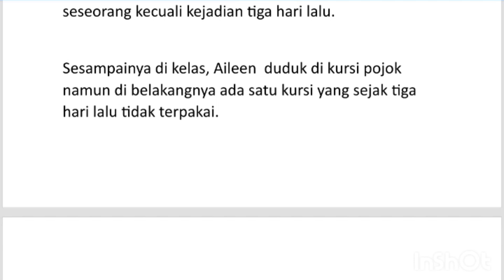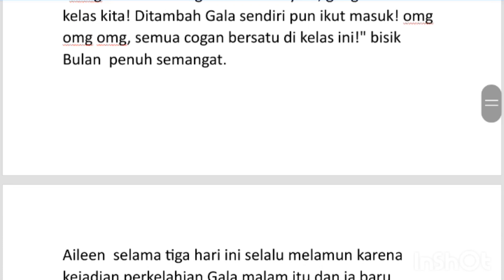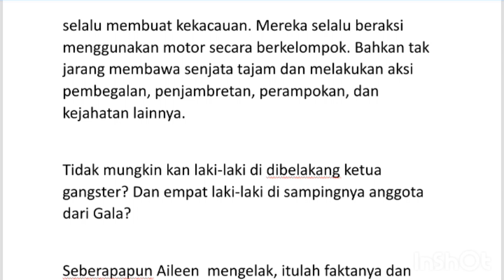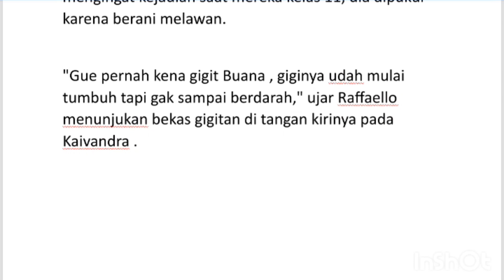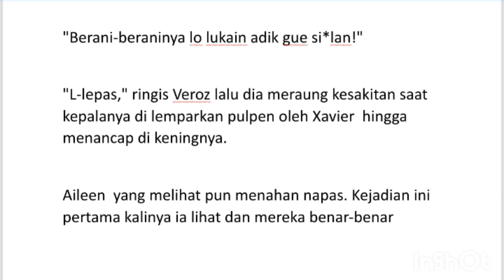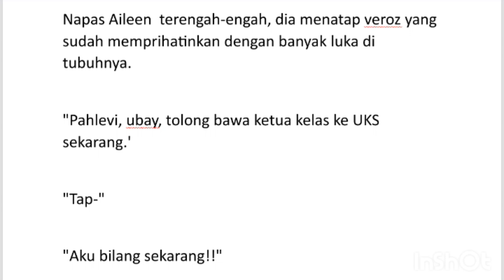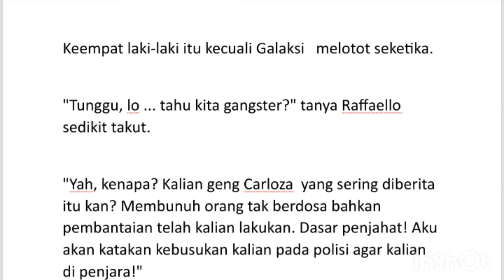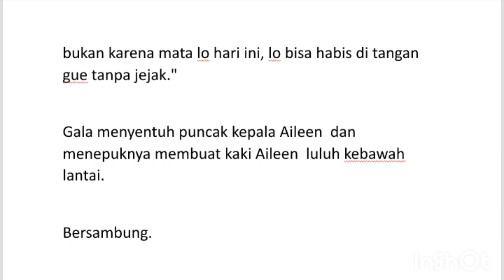Terjerat cinta ketua gengster bab 2 ( TMPKBD season 2)